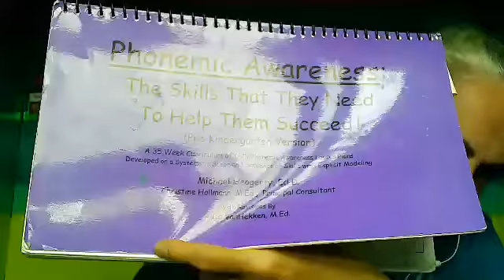Phonemic Awareness Week 3 Day 3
Heggerty preschool phonemic awareness